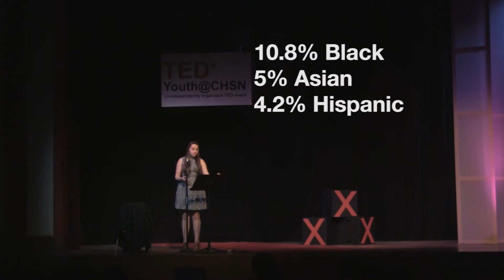Whose Voices Are Heard: An Analysis of Underrepresentation | Shauna Bahssin | TEDxYouth@CHSN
When we only see women on screen in supporting family member roles or African Americans playing the role of "the black character" we begin to normalize such portrayals, allowing these stereotypes to perpetuate.

As the 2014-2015 Editor-in-Chief of Clarkstown High School North's literary magazine, an IB Diploma student, and an active member of North's theater club, Shauna has a deep appreciation for literature and the arts. She will continue to develop her faculty for words and performance at Binghamton University this fall.